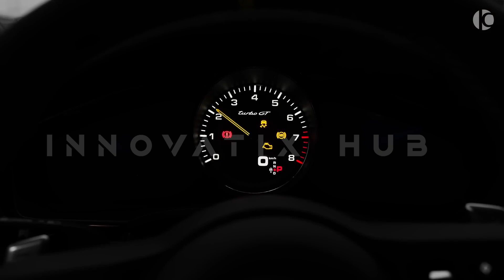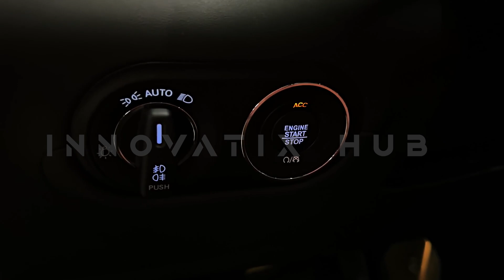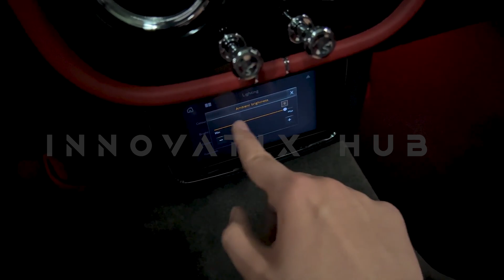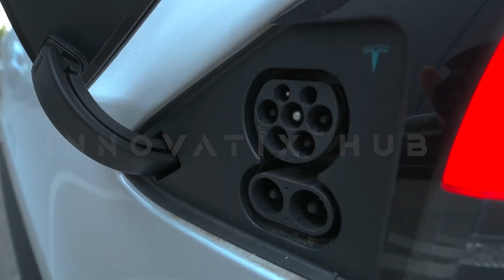Top 8 Fastest SUVs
Video Detail:

00:00- Intro
00:10- Jaguar F-Pace SVR
01:00- Aston Martin DBX
01:50- Porsche Cayenne Turbo GT
02:40- Maserati Levante Trofeo
03:30- Audi RS Q8
04:20- Bentley Bentayga Speed
05:10- Lamborghini Urus

All media is released under the Creative Commons Attribution 3.0 license on condition that all copies, redistributions and transmissions attribute the source with the understanding that any of the above conditions may be waived. if you (OWNERS) want to remove this video, please CONTACT US directly before doing anything. We will respectfully remove it.